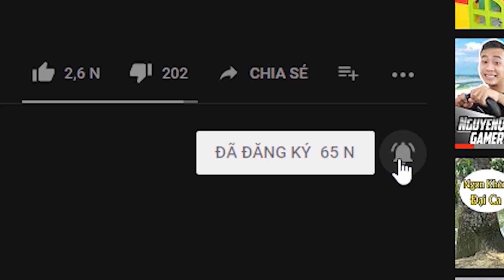Truck Life #1 | Khởi Nghiệp Với Chiếc Xe Tải Nhỏ